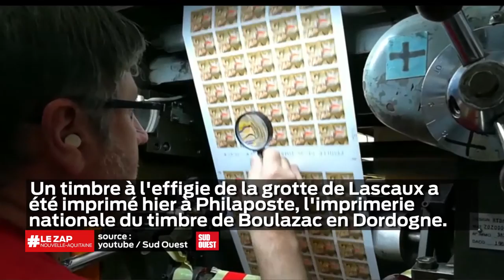Le zap Nouvelle-Aquitaine du 27 mars